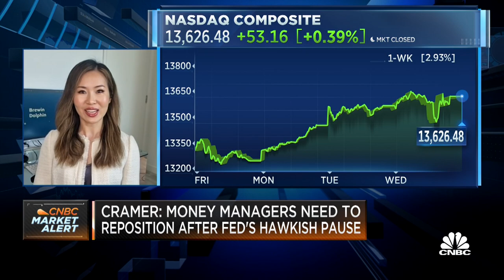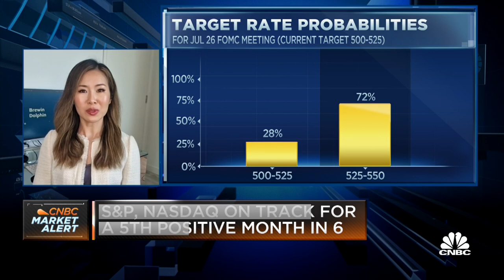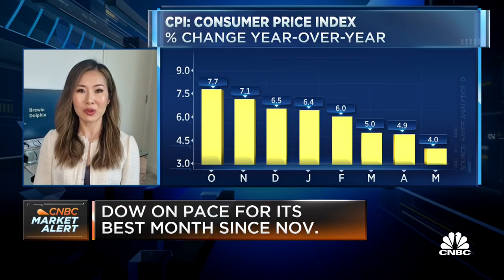RBC Brewin Dolphin: Small underweight in equities given the Fed rate hike uncertainty this year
Janet Mui, head of market analysis at RBC Brewin Dolphin, discusses the market's reaction to the Fed's hawkish pause.